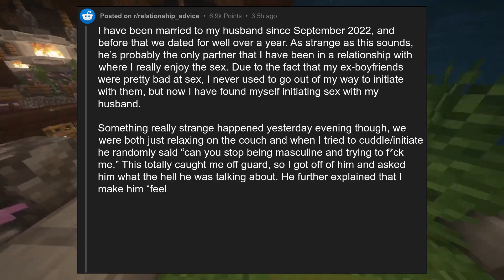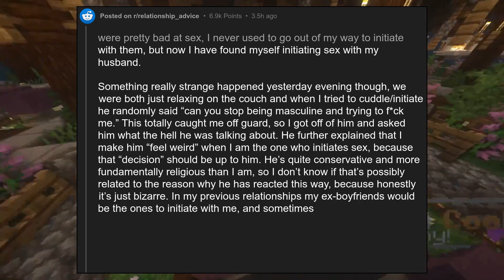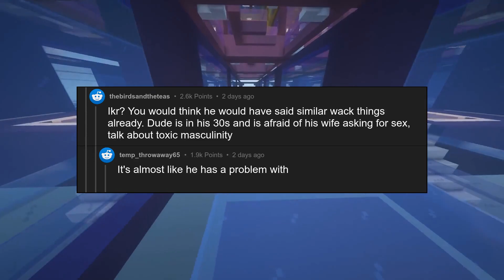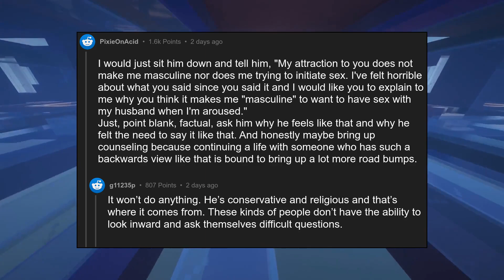My husband (31M) told me (26F) not to initiate sex with him because it's...